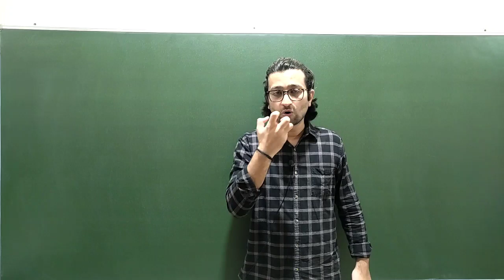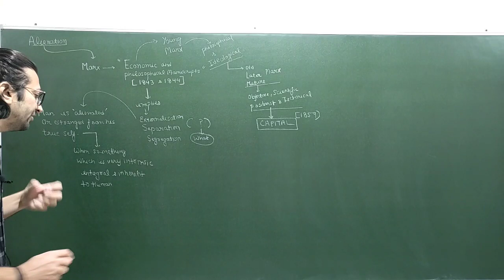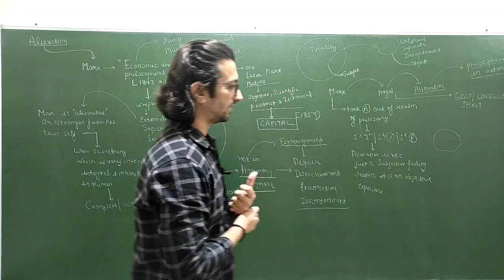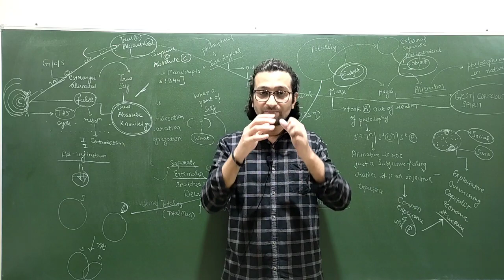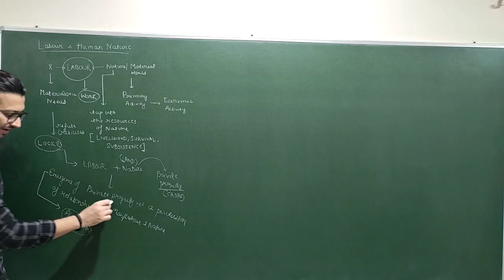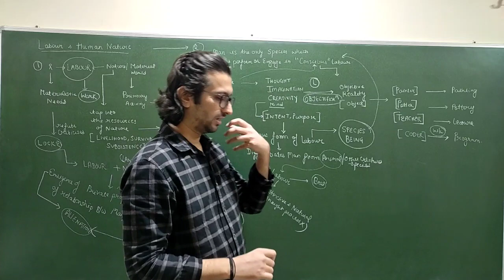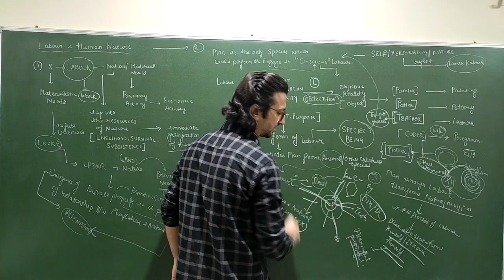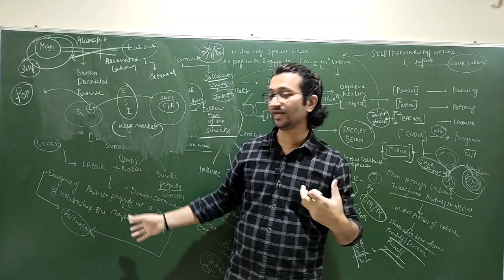Lec 44: Alienation, Labour and Human Nature | Karl Marx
In this lecture, we will study about:
1. Karl Marx concept of Alienation and it's linkage with Labour and Human Nature.
2. Four types of Alienation in capitalist mode of production are Alienation from self, Alienation from Product, Alienation from Production and Alienation from fellow workers.
3. Compare Durkheim's Anomie and Marx's Alienation.
4. Compare Weber's Rationalisation and iron cage with Marx's Alienation.
5. Perspective of Herbert Marcuse, Seemen, Robert blauner and C Wright Mills on alienation
6. Alienation is linked with Disenchantment, Anomie and lack of freedom.